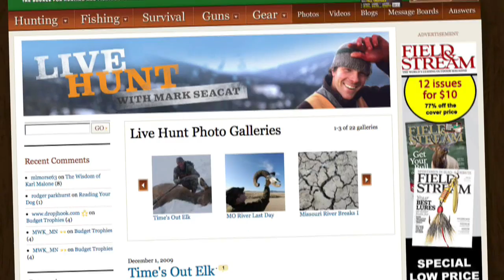Live Hunt Intro 60 seconds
Exclusively on Outdoorlife.com, join host Mark Seacat as he brings you the latest updates on his hunts through blog posts and video. Using the latest technology, Live Hunt will bring you straight into the heart of the action.